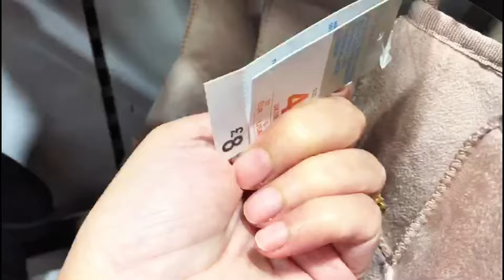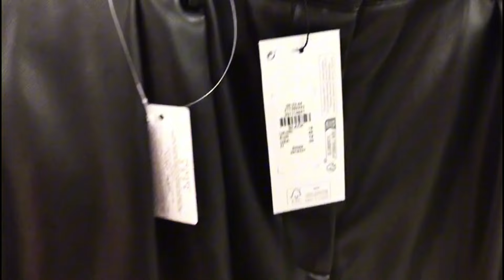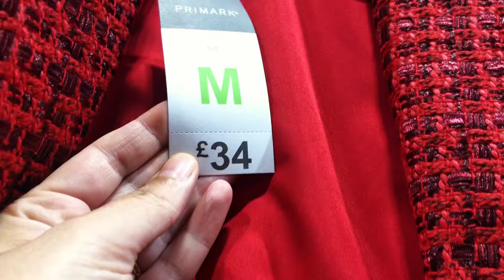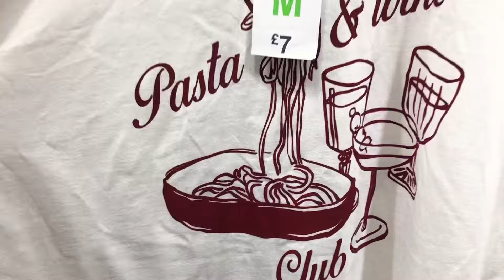Primark New Collection November 2024 Shopping Vlog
Primark New Collection November 2024@Primarkloveuk